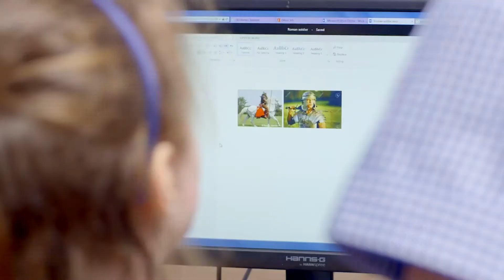Louise: Junior School Parent Testimonial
Louise talks about the primary school experience of her two girls in the Junior School at St George's School.